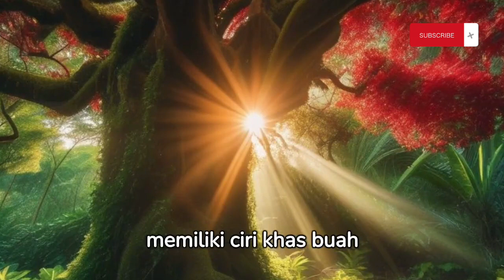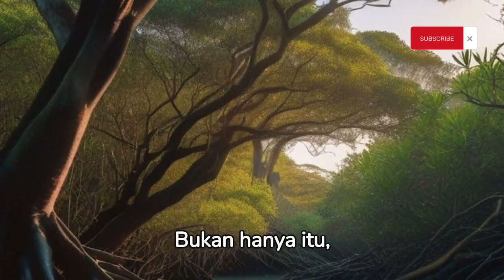mangrove avicennia mangrove rhizophora mangrove sonneratia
"Selamat datang di video kami @infoneinfo89  yang memperkenalkan Anda pada keajaiban ekosistem mangrove! Di sini, Anda akan menjelajahi keindahan hutan mangrove, belajar tentang peran pentingnya dalam menjaga lingkungan, dan bagaimana mangrove mendukung keanekaragaman hayati. Mari kita bersama-sama menjelajahi keindahan alam ini dan menyadari pentingnya pelestarian mangrove untuk masa depan kita. Tonton video ini untuk mengenal lebih dekat keajaiban mangrove dan bagikan pengetahuan ini kepada teman-teman Anda! 🌿🌊